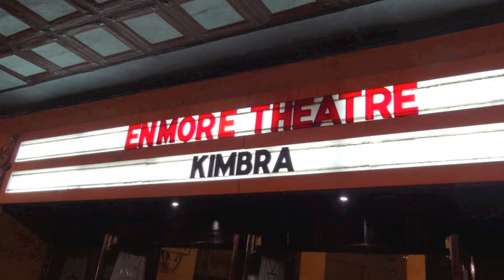Kimbra-Withdraw [confetti] @Sydney 2012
Kimbra sings Withdraw as it rains confetti @Sydney Enmore theatre, May 2012.